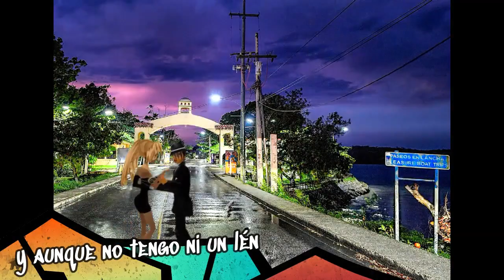Voy De Pesca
Guitarra eléctrica : Giordano, sintetizadores: Vicente Ferrer; percusión : Fernando Pérez, Coros: Nelson Leal y María Angélica, Arreglo: Marco Antonio Molina, Dirección General : Mario Berges Carío.
CANTA MARCO PUGA
AUTOR : VALENTIN DE VALLE GONGORA